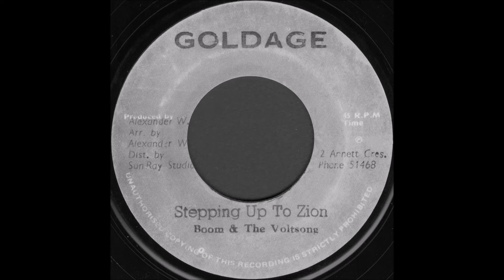Boom & The Voltsong ‎- Stepping Up To Zion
Boom & The Voltsong ‎- Stepping Version

Goldage
1977